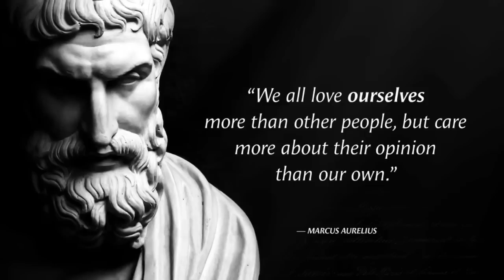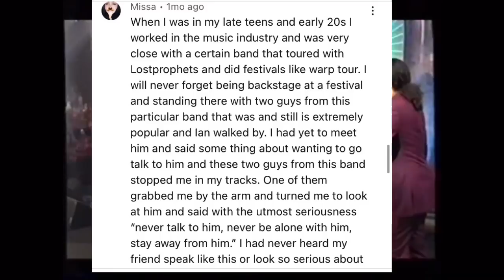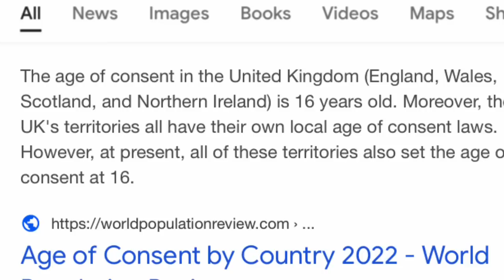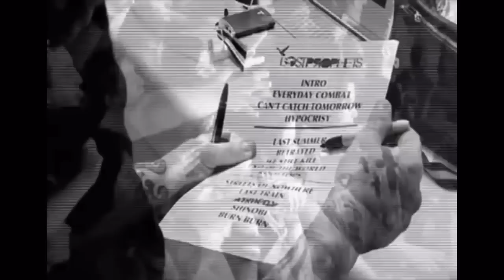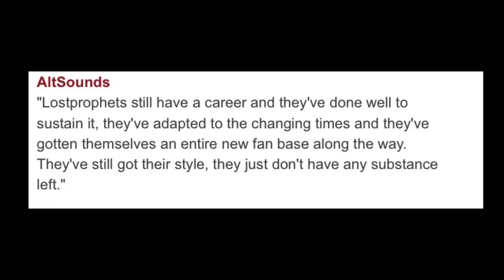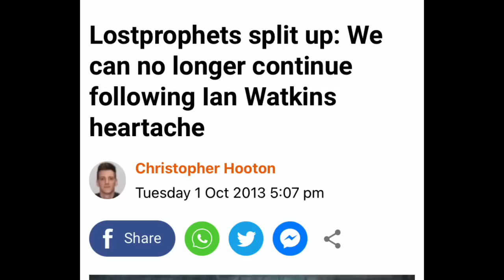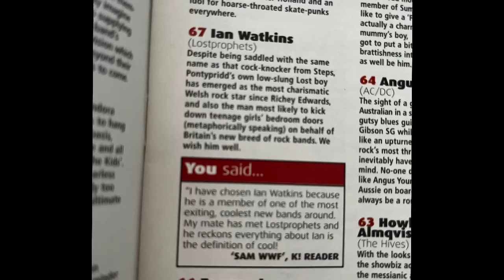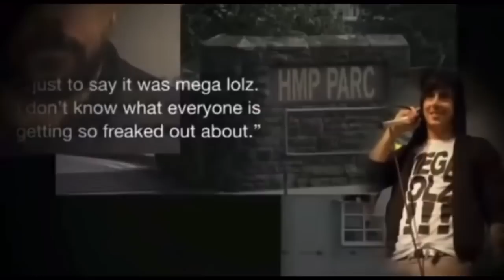The Story of Ian Watkins